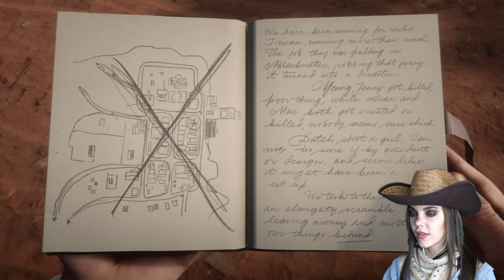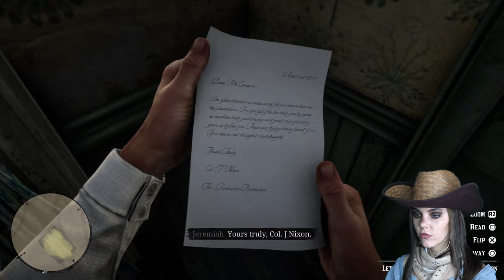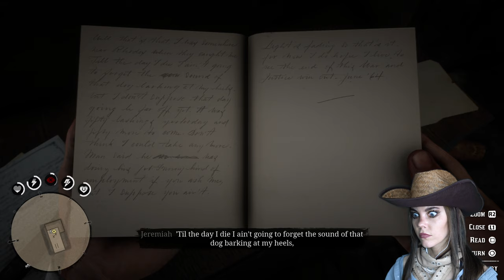Never go in a corn field alone | Part 11 | RDR2 | PS5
RDR2

I use Elgato 4k Pro to record my gameplay